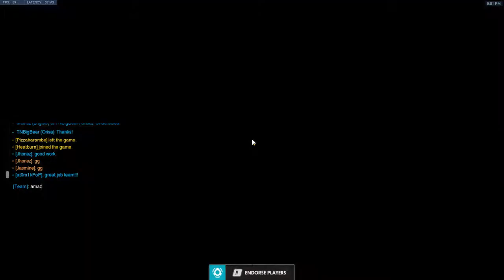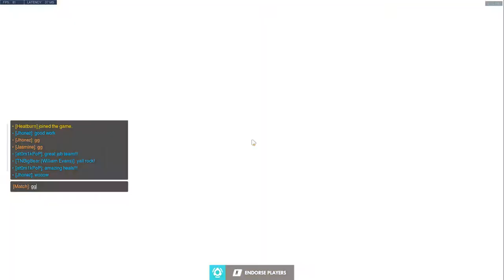Overwatch VOD: Wreckingball First Point Hold (06.08.2022)